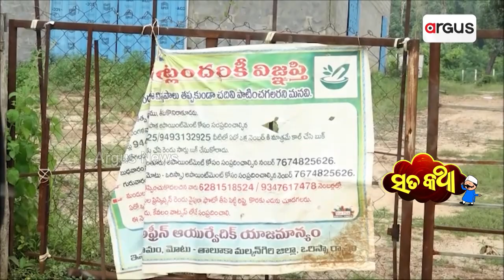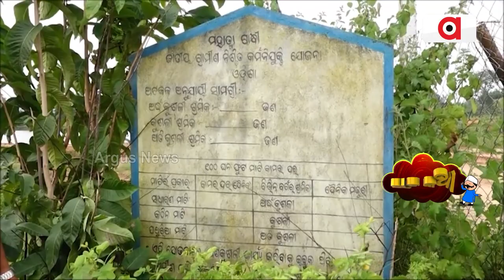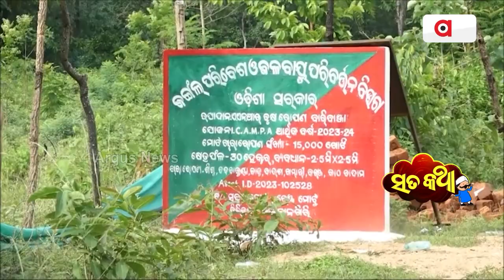Sata Katha || ନିନ୍ଦା ବାଜଣା କୁ ଜାଣି ଅଜଣା ।